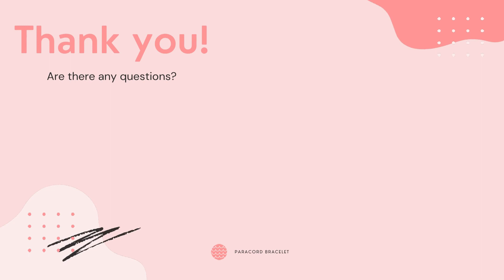How to make Melting Bar Paracord Bracelet tutorial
Hello Guys
Welcome to The String Art of Eternity official paracord tutorial channel !Here you'll find paracord tutorials, videos, tips, tricks, and lessons on everything related to paracord weaving, paracord bracelet making, knot tying, and paracord education. In this tutorial we will be making different colour of strand round braid paracord bracelet, knot and loop style. I love this style of paracord bracelet and is one of my new favourites !Hope you all like this tutorial and will try it out! The EASIEST, step-by-step tutorial on how to make a paracord bracelet on YouTube! Paracord bracelet tutorial. Instructions for how to tie a rastaclat (paraclat) stylebraided paracord survival bracelet in this easy step by step DIY video tutorial